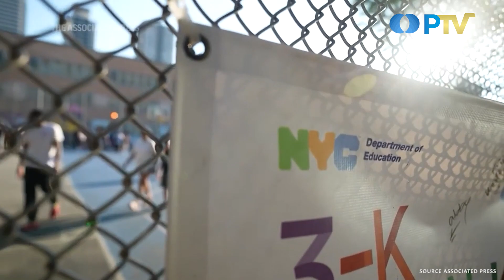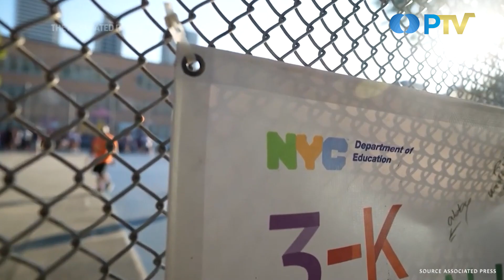New York Schools Open to Migrant Children I U World I Eddutainment PTV